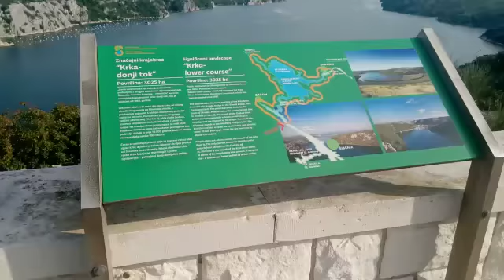River Krka, Croatia // DOLLY & VICE TV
So beautiful river